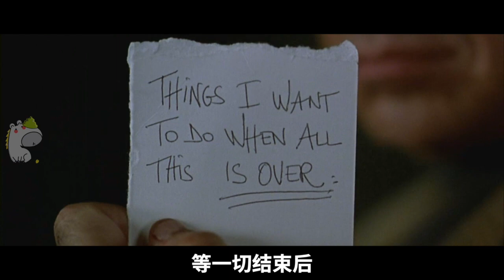一家人疲劳驾驶闯入神秘公路，遭遇诡事接连惨死，恐怖反转神片《死路》|哇萨比抓马Wasabi Drama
霰弹枪读法有几个人知道 T-T